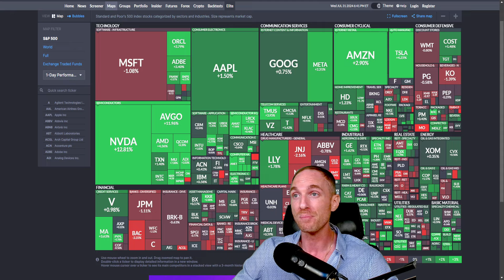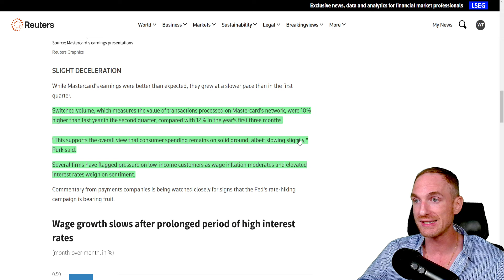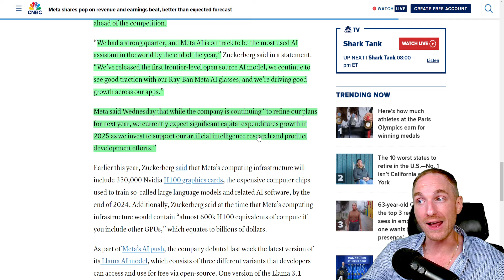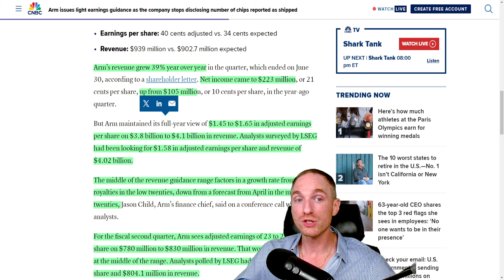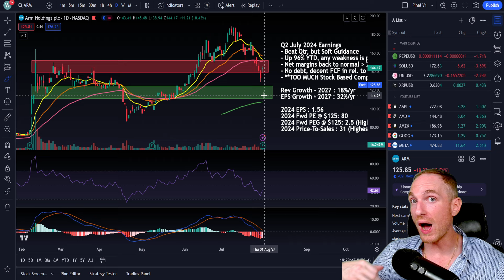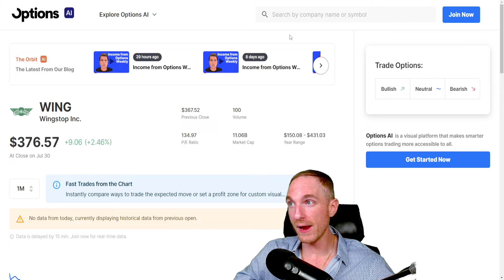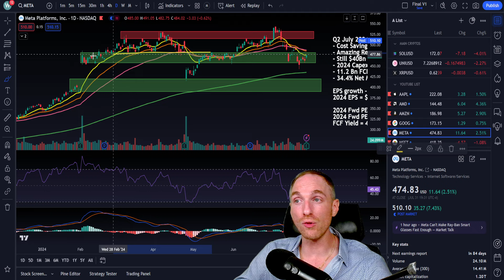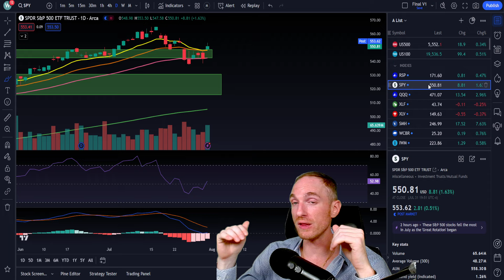Earnings & Rate Cut HUGE RALLY! Is The Selloff Over? & MA, META, ARM Earnings (Daily mkt Recap)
In today's video we first recap the Federal Reserve's July meeting & Jerome Powell's comments about the economy, jobs, inflation and interest rates. Second, we dive into earnings from Mastercard (MA), META, and ARM. Thereafter we go through technical analysis on major stock market indexes and big tech names to derive if the Bounce is temporary or not. Let's talk!

0:00 - Rally Recap
3:50 - FOMC Recap - Fed Rate Cuts?
8:53 - MA Earnings
18:32 - META Earnings
31:13 - ARM Earnings
45:05 - Indexes
53:53 - AAPL
55:50 - AMD
58:37 - AMZN
1:00:47 - GOOG
1:02:25 - META
1:03:45 - MSFT
1:05:10 - NFLX
1:06:57 - NVDA
1:08:34 - TSLA
1:09:40 - PLTR
1:10:55 - SMCI, MU, ASML, TSM, AVGO
1:14:40 - Outro